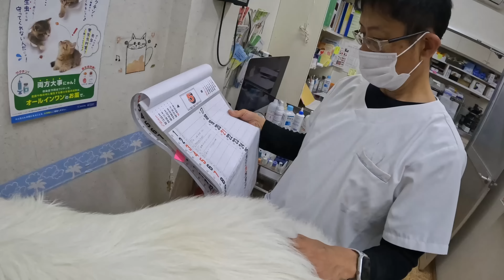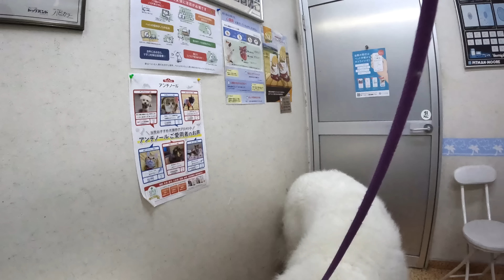アルの耳そうじとさくらの手術日程を決めに動物病院へ行ってきました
【お仕事・ご依頼等はこちらにお願いします】